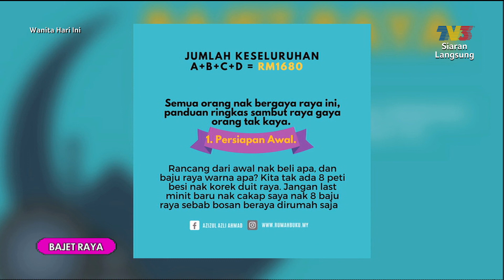Bajet Raya (Heliza Helmi & Ropie) | WHI (26 April 2021)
Topik: Bajet Raya (Heliza Helmi & Ropie)